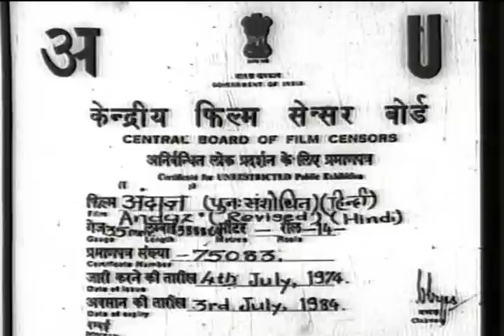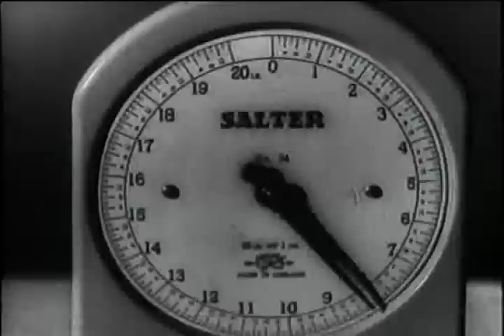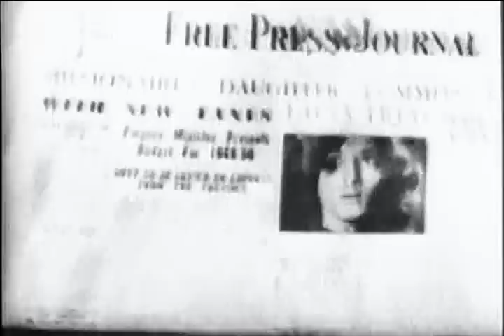ANDAZ (1949) Full Movie | Dilip Kumar, Raj Kapoor, Nargis | Classic Hindi Films by MOVIES HERITAGE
कहानी
दिलीप अपनी सबसे अच्छी दोस्त नीना से प्यार करता है। हालाँकि, उसका दिल टूट जाता है, जब उसे पता चलता है, कि नीना की सगाई राजन से हो चुकी है।

Banner : Mehboob Studio Presents
Movie : Andaz (1949)
Starring : Nargis, Dilip Kumar, Raj Kapoor, V.H. Desai, Cuckoo, Murad, Anwari Bai, Amir Banoo, Jamshedji, Abbas, Wasker, Abdul, Dyke & Others.
Directed By : Mehboob Khan
Screenplay & Dialogue By : S. Ali Raza
Story By : Shums Lucknavi
Cinematography : Faredoon Irani
Edited By : Shamsudin Kadri
Lyrics : Prem Dhawan, Majrooh Sultanpuri,

Soundtrack
1. "Jhoom Jhoom Ke Nacho Aaj" Prem Dhawan Mukesh
2. "Koi Mere Dil Mein" Majrooh Sultanpuri Lata Mangeshkar
3. "Hum Aaj Kahin Dil Kho Baithe" Majrooh Sultanpuri Mukesh
4. "Meri Ladli Re" Majrooh Sutlanpuri Lata Mangeshkar
5. "Tu Kahe Agar" Majrooh Sultanpuri Mukesh
6. "Uthaye Ja Unke Sitam" Majrooh Sultanpuri Lata Mangeshkar
7. "Toote Na Dil Toote Na" Majrooh Sultanpuri Mukesh
8. "Tod Diya Dil Mera" Majrooh Sultanpuri Lata Mangeshkar
9. "Yun To Aapas Mein Bigadte Hain" Majrooh Sultanpuri Lata Mangeshkar, Mohammed Rafi
10. "Darr Na Mohabbat Karle" Majrooh Sultanpuri Shamshad Begum, Lata Mangeshkar